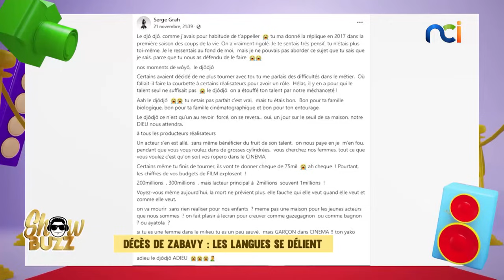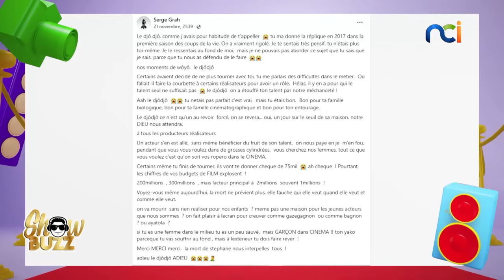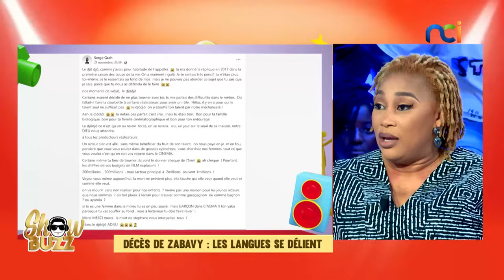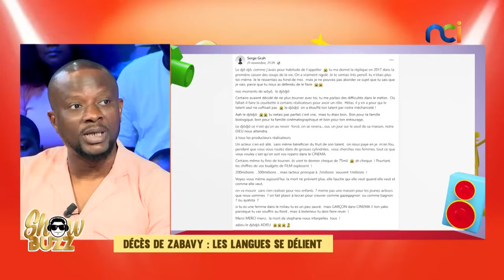Showbuzz s4 du 26 novembre 2024 avec Chantal Taïba